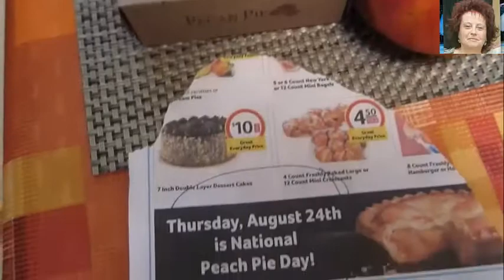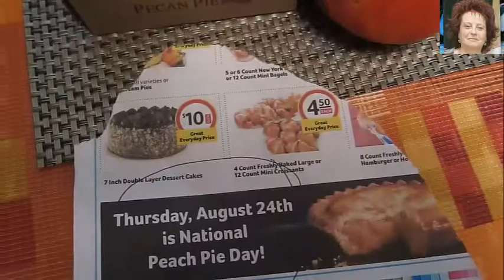# 130 USA 🍰 ПРАЗДНИК ПИРОГА С ПЕРСИКАМИ 🍰 HOLIDAY OF PIE WITH PEACHES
балет ballet usa florida hollywood miami сша флорида майами# голливудHOLIDAY OF PIE WITH PEACHESПРАЗДНИК ПИРОГА С ПЕРСИКАМИ